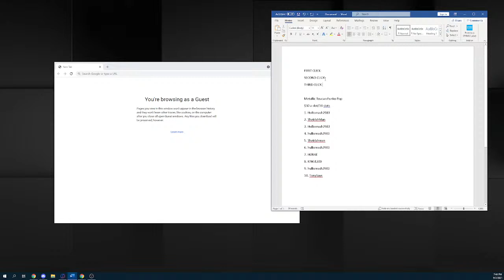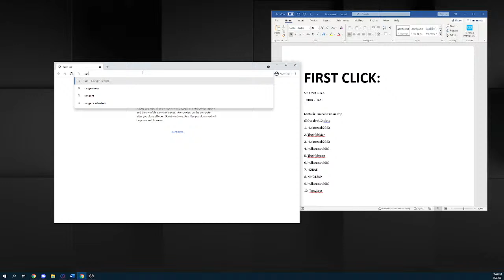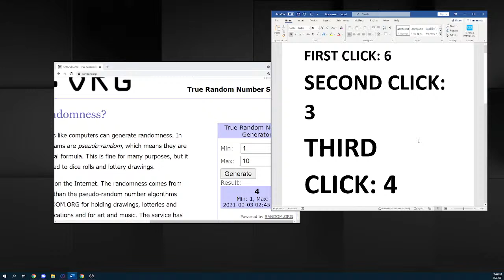9/2 METALLIC TOUCAN SAM FUNKO WAFFLE